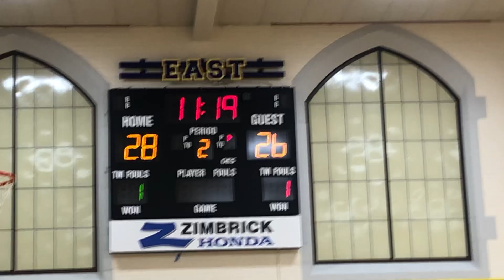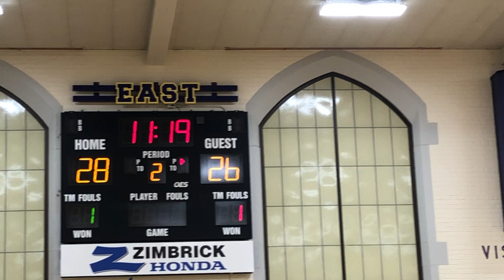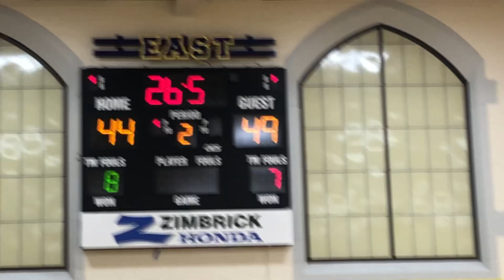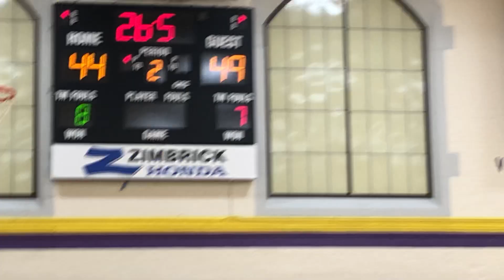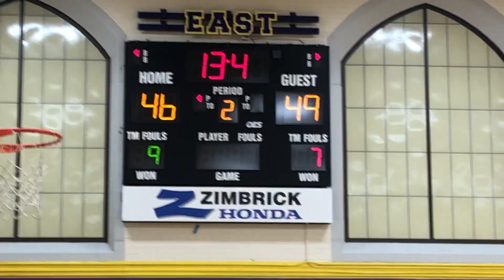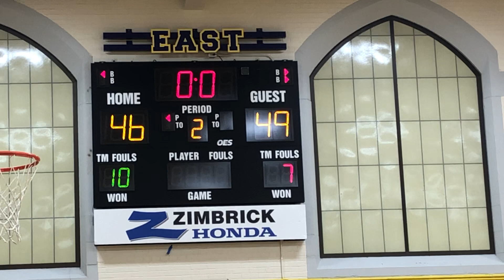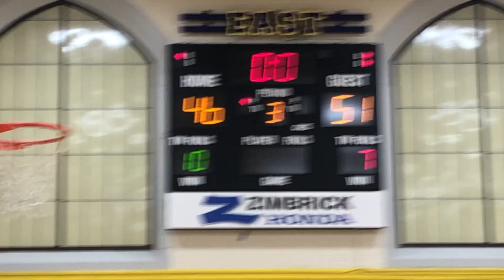Freshman Madison East vs Middleton (Part 2) 2-11-2020